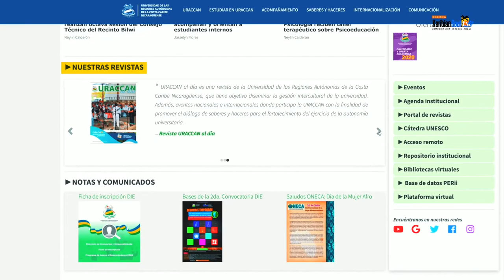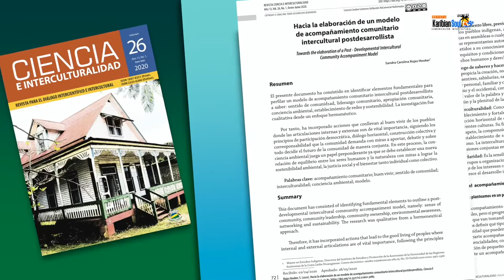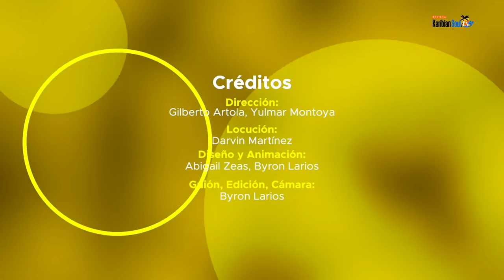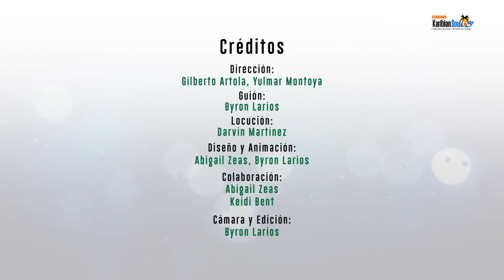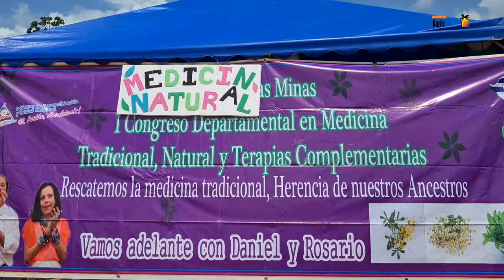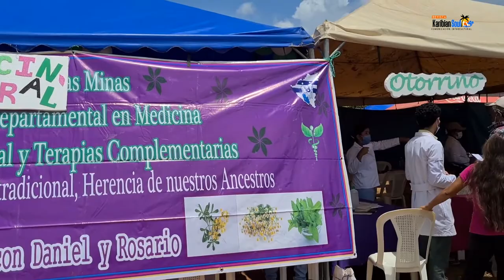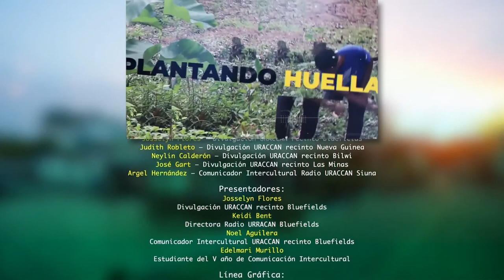Karibian Soul TV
Te traemos una nueva edición de la revista Karibian Soul TV, en URACCAN recinto Nueva Guinea, se desarrolló panel sobre "Diálogos de saberes y haceres para el impulso de la economía creativa con identidad.

¿Te gustaría que abordemos algún tema de tu preferencia en los segmentos de tu revista?

º Instagram de nuestra revista, hecha exclusivamente para ustedes!